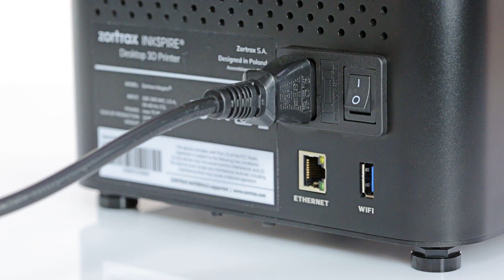FEP Film Replacement in Zortrax Inkspire Resin UV LCD 3D Printer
Zortrax Inkspire resin 3D printer works in UV LCD technology to cure photopolymers layer by layer. By applying UV backlighting on an LCD screen, the 3D printed models can achieve precision levels that are up to 9x more accurate than with leading SLA 3D printers, while curing entire layers at once makes the printing process much faster as well.

The FEP film is a part of the printer created from a double-layered and transparent foil installed in the rack attached to the resin tank. It creates a clean way for the UV light to cure liquid resin during the whole printing process. So in order to keep achieving the same successful results, you’ll need to replace the FEP film once it becomes bent, deformed, or perforated during printing or operation of the printer. Therefore, we’ve created this manual to help you remove the damaged film and install a new one. All you’ll need to do is follow these simple instructions.

Remember also that Zortrax Inkspire desktop 3D printer is equipped with Wi-Fi and Ethernet connectivity which allows it to work in large 3D printing farms.